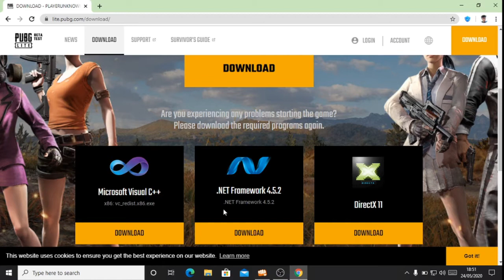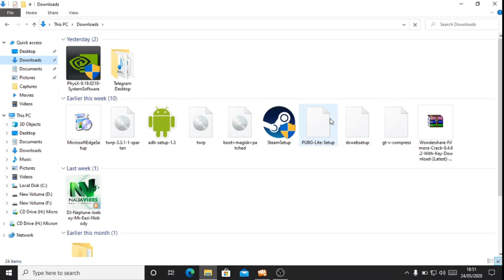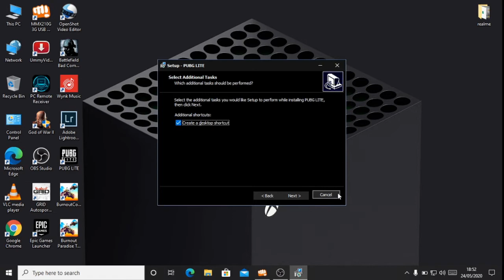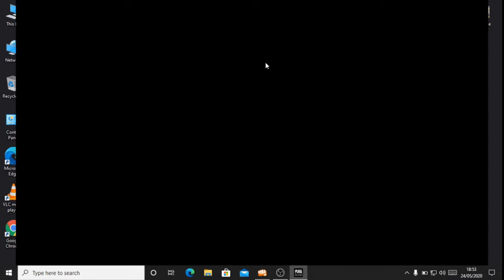How To Download PUBG Mobile on PC in hindi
CPU=Core i3 2.4GHz
RAM=4GB
GPU=DirectX11 Intel HD Graphics 4000
HDD=4GB

pubg lite garena

pubg lite system requirements

pubg lite steam

pubg lite 32 bit

how to install pubg lite on pc

pubg pc download 64 bit

pubg lite pc download size

pubg lite for pc download free full version 2020

pubg lite pc requirements

pubg pc lite patch notes